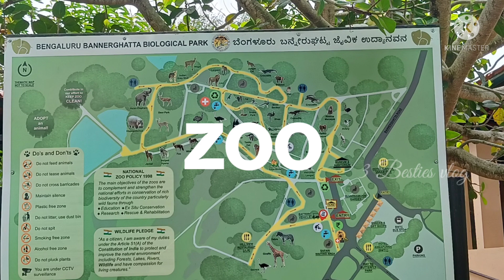Bannerghatta National park# 3 Besties vlog#